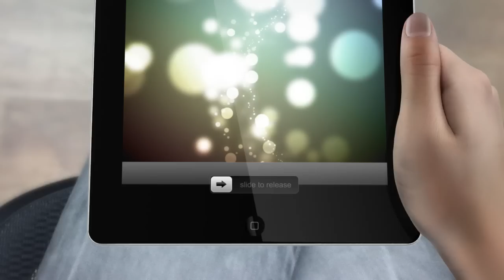Gaffey Productions - Irish Business of the Day 17-4-2012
Here is a little video we put together to celebrate being picked as IreBiz Irish Business of the day on Twitter. Enjoy :)